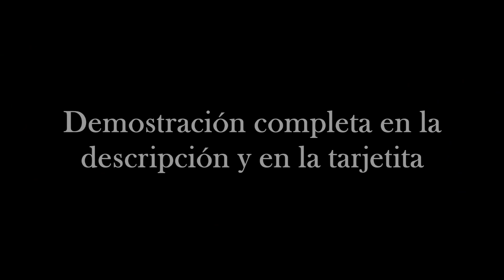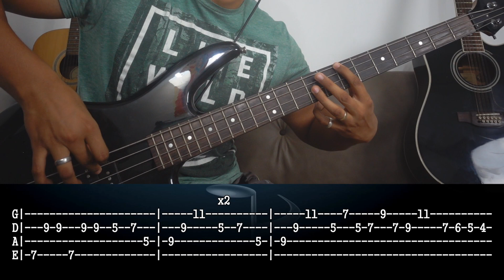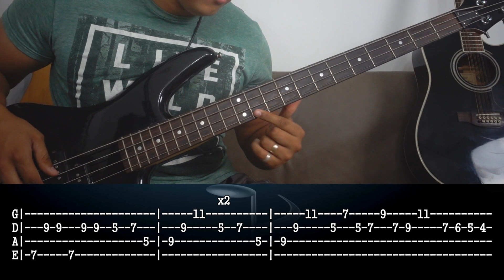Tutorial | El de la C0deina | Natanael Cano | Bajo Eléctrico (Bass) | TABS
Si el video te gusto, por favor dale pulgar arriba y compártelo. ¡Gracias!

Tutorial El de la Codeína
By: Raul' Jimenez